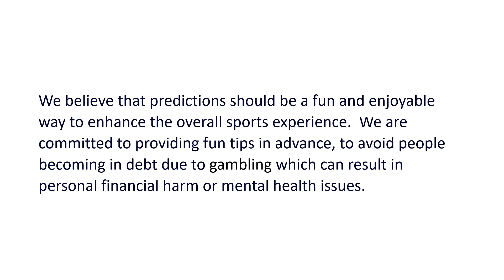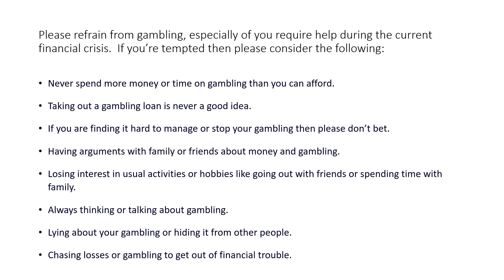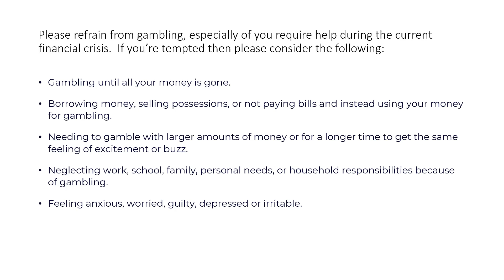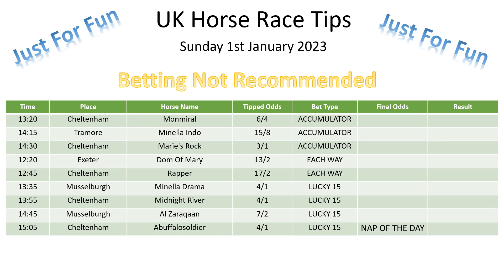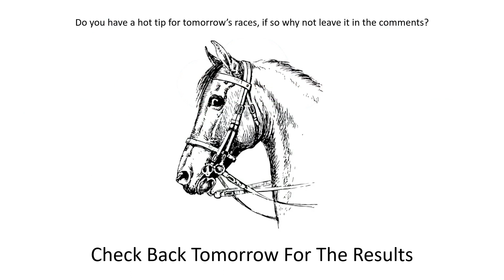Sunday 1st January 2023 Free Horse Race Tips, Happy New Year for 2023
Sunday 1st January 2023 Get ahead of the race!

Race day is coming up and you're wondering whether or not to put your trust in a tipster? I give out a daily race tip each day in advance, so you can be confident that the tip will be valid before it's too late.

I'm a race tipster - I don't intend to make a bet and risk money. I provide race tips once a day, in advance, to see if the tip is valid for fun.

How to bet without losing.